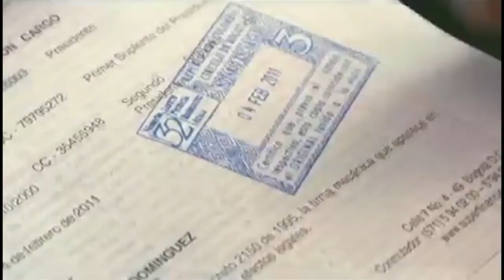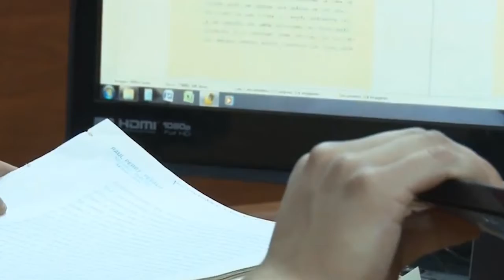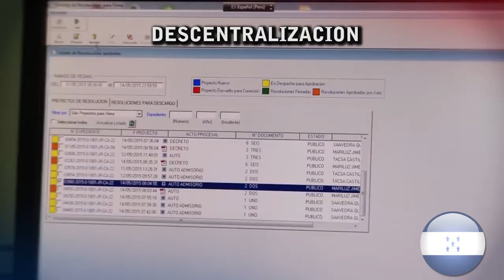¡ Positivo ! @PJdeHonduras iniciará proceso de digitalización de expedientes